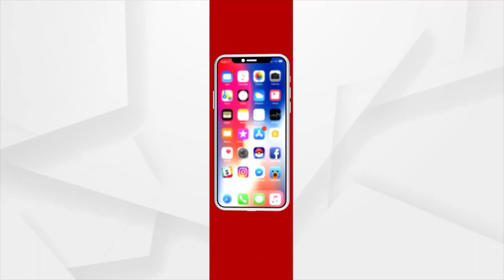President Murmu Graces Function of Constitution Day Celebrations Organised by SC